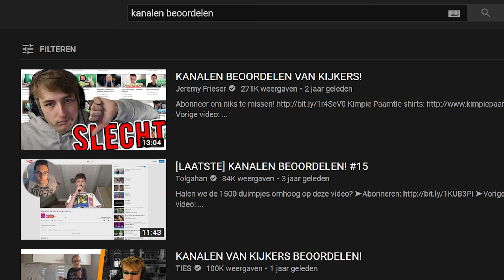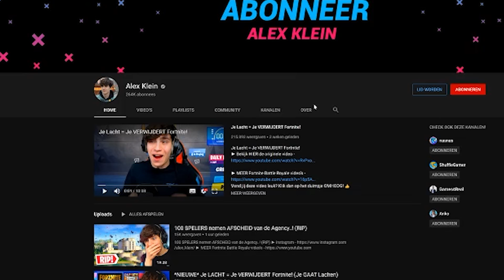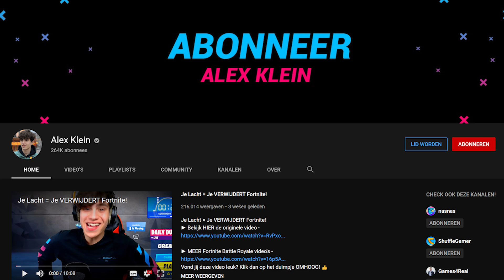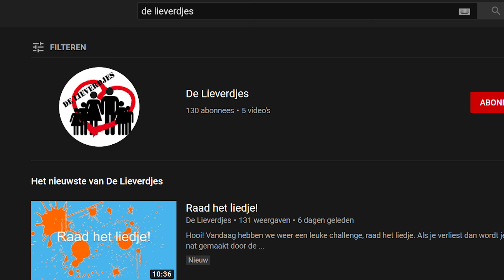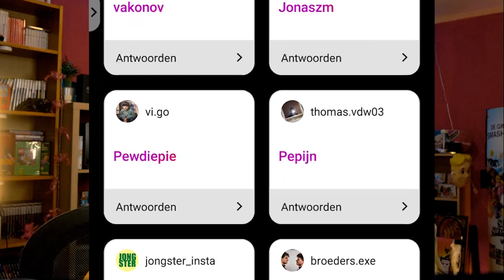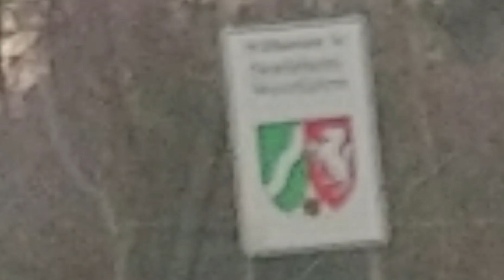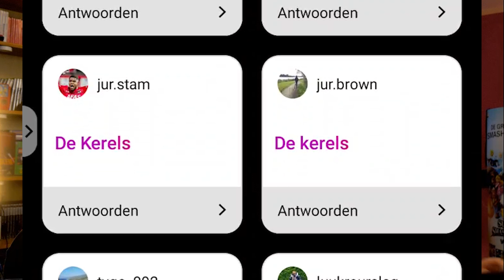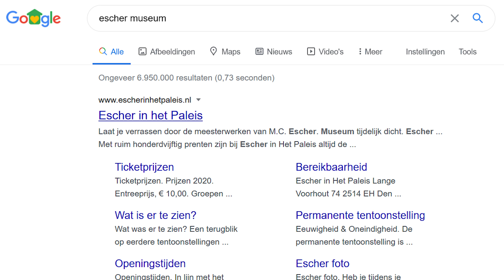wordt dit kanaal in het geheim gerunt door JOHN DE MOL?! - kanalen tierlisten #01 (ft. @lennze )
Na een jaar lang vragen als "kan je op mijn kanaal reageren" naar zijn hoofd te hebben gekregen gaat egbert EINDELIJK op jouw kanaal reageren. En natuurlijk niet alleen, maar met master reactor @lennze  (van zwitserland)

PewDiePie @PewDiePie